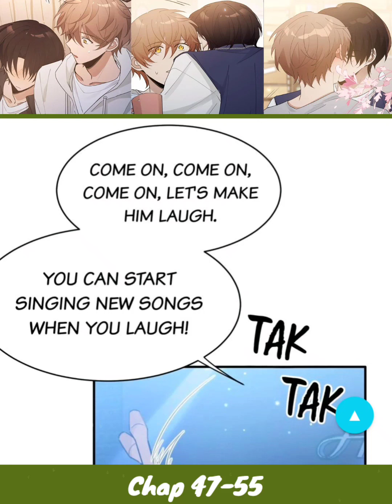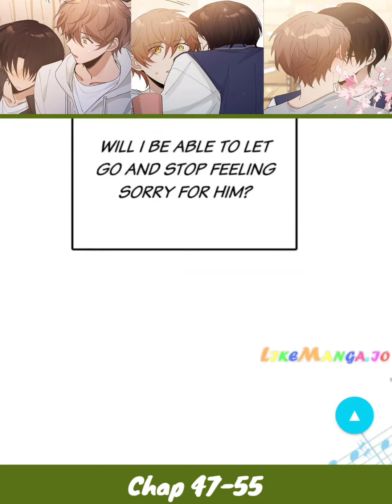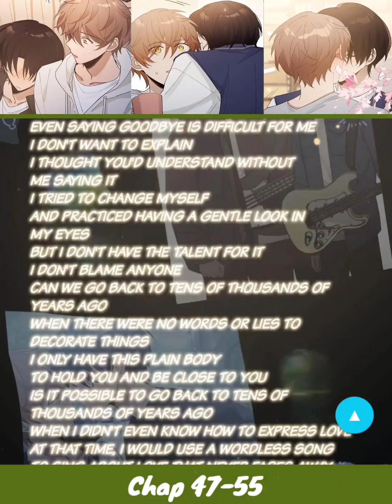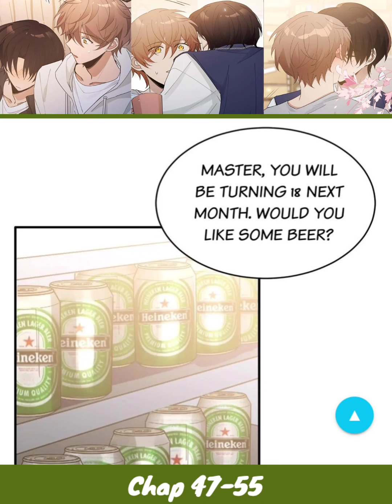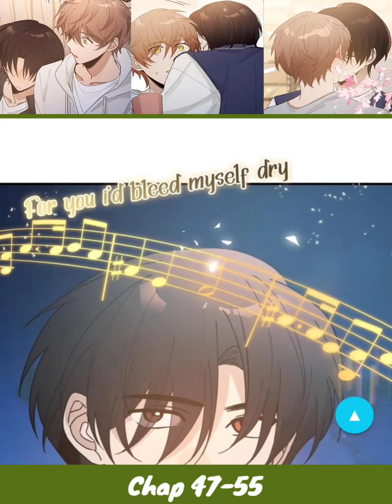Chap 47 - 55 It's my fault, so you're punishing me | Yaoi Manga | Boys' Love